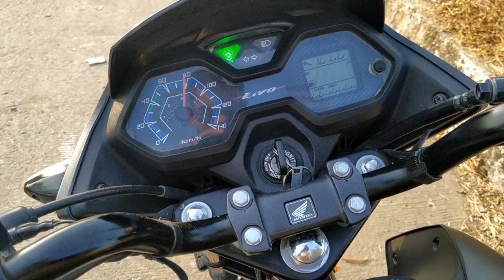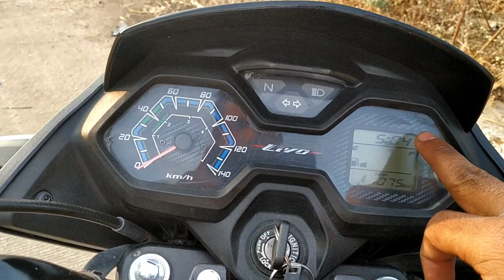Honda Livo after 8000 km Detailed Review | Price and features |its Sumit kumar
dosto iss video me ham janenge full specification and bahut sari jankariya honda livo ke baare me hope aapko video pasand aayega or agar aap comuto segment ki koi bike kharidne ki planning kar rahe hai to yeh video jarur aapki madad karega.The Honda Livo 110 cc bike comes with new styling and body graphic along with a new analogue-digital meter console with the Service Due Indicator, clock, and a new low maintenance seal chain. The engine remains unchanged as the bike uses the same 109.19 cc air-cooled single-cylinder engine that comes with Honda Eco Technology (HET) that makes 8.31 bhp and develops a peak torque of 9.09 Nm. Transmission duties are handled by a four-speed gearbox.
The best thing about the design is that it isn’t loud, it is rather more on a sophisticated side. The robust fuel tank adds to the macho stance of the bike. Dimensionally the bike measures 2020mm long, 738mm wide and 1099mm high. Ground clearance stands at 180mm and wheelbase is arond 1285mm. Fuel tank capacity is 8.5 litres and low kerb weight of 111 kg hints at ample power to weight ratio vouching great economy and performance. Livo’s body wears a dual tone theme dominated by black and a contrasting colour theme. The handle bar is placed close to the long seat and the forward set foot pegs make it for a comfortable ride position. A tri-pod instrument cluster is equipped on the handle bar up front which appears modish.